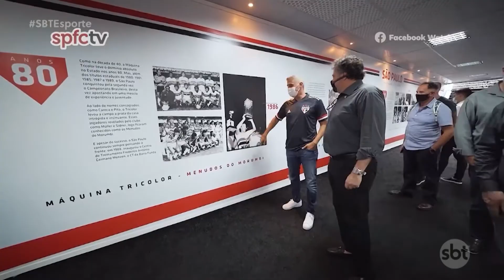SBT Esporte: Santos e Corinthians duelam pela vaga na Libertadores